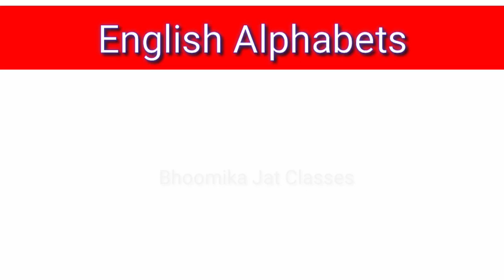m for monkey